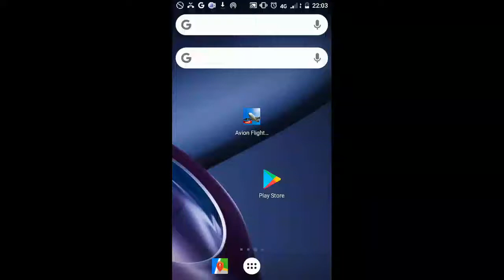JEU D AVION GRATUIT .AVION FLIGHT SIMULATOR 2016.(PLANE GAME)TUTO .PLAY STORE.